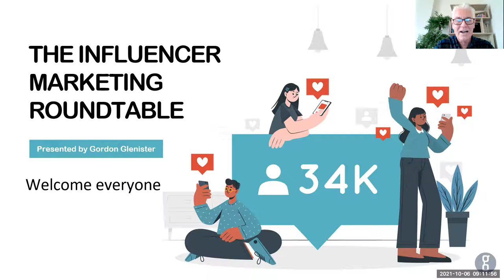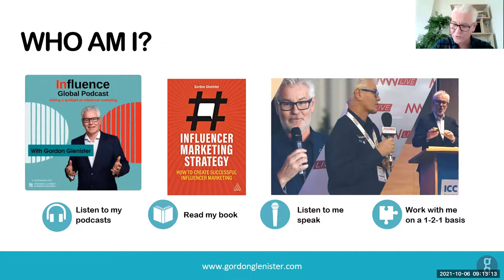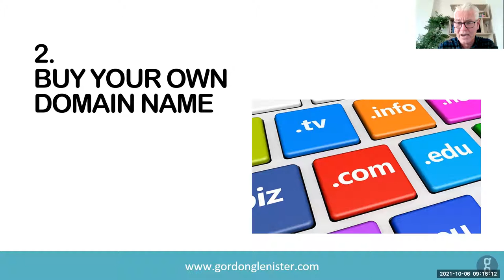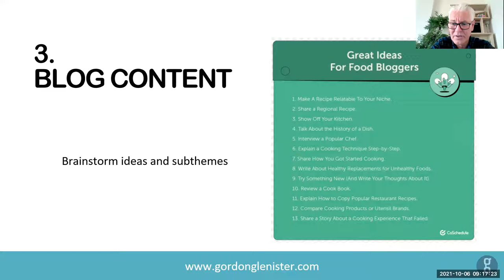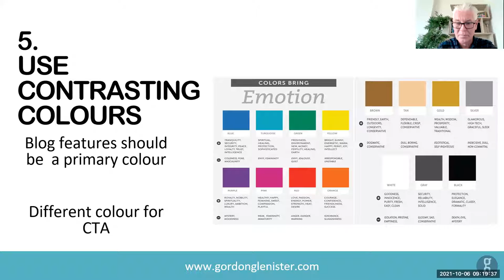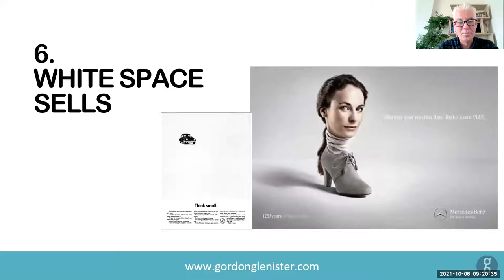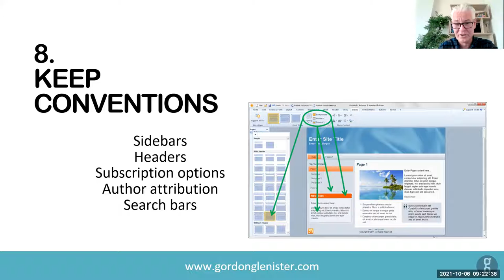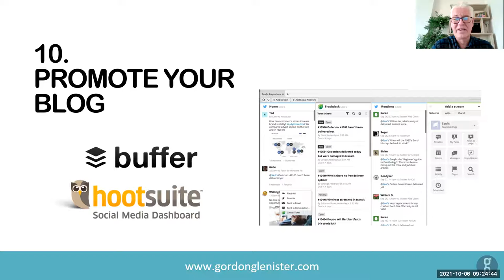Influencer marketing roundtable - How to create blogs that influence. Hosted by Gordon Glenister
As part of the weekly influencer marketing roundtable event, host and influencer marketing expert Gordon Glenister shares his ideas about creating blogs that influence. He talks about what type of platform to consider, the importance of doing research on competitors and exemplars and creating relevant content suitable for your target audience. If you want to find out more about how Gordon could grow your influence through his influencer programme,